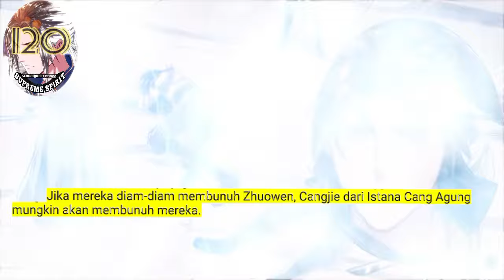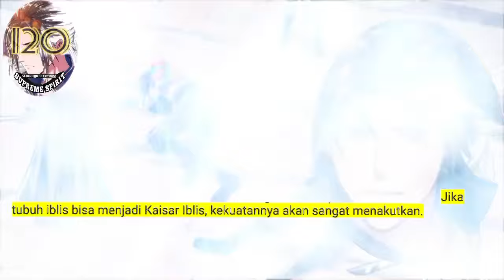Peleburan Semangat Tertinggi season 120